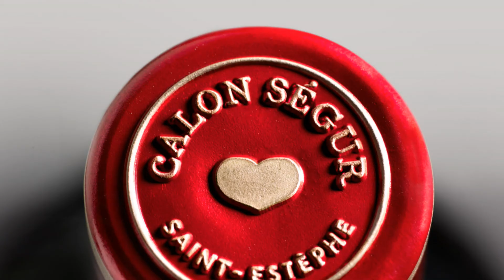Château Calon Ségur Pronunciation - Best of 1855 Bordeaux Wine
Hear and listen to Julien, a French winemaker from Bordeaux pronounce the name of one of the most famous and prestigious chateaus of the 1855 Classification: Chateau Calon Ségur, Troixième Grand Cru Classé (third growth) from the Saint-Estèphe appellation of Médoc, France